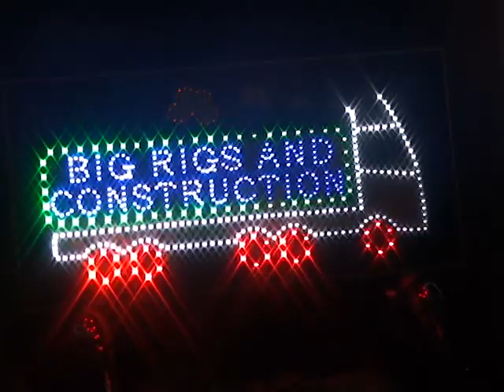New club sign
Made this up for our club shows